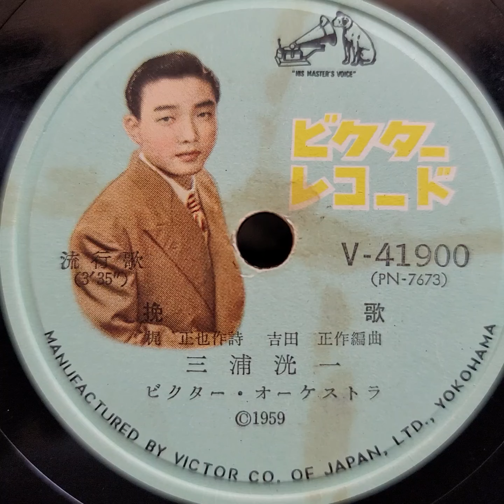三浦 洸一 ♪挽 歌♪ 1959年 78rpm record. RCA Victor 2 ｰ 65 phonograph